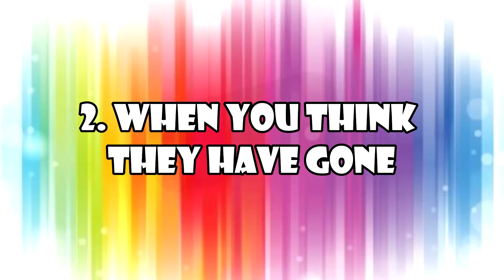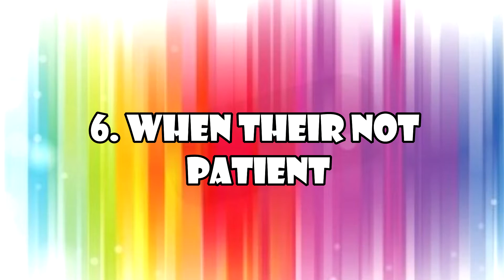10 annoying things parents do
comment if you can relate to any of these!!! or is it just my parents that do this? hope you enjoy we really liked filming this do you want more videos like this one where we act out relatable things like skits? please follow my INSTAGRAMS: @hannahdeeprose and @2gymnasthanella :)